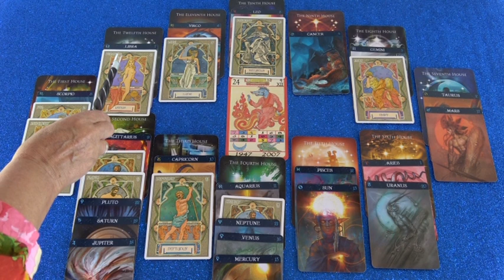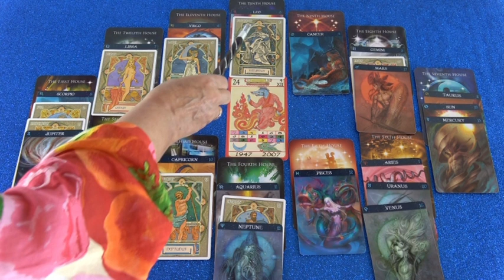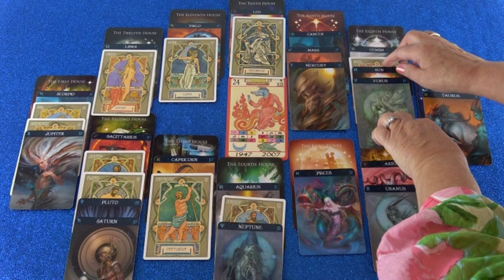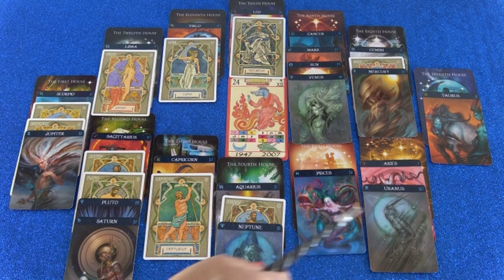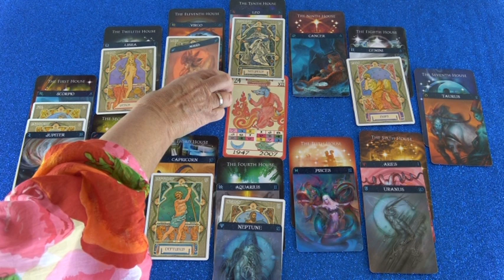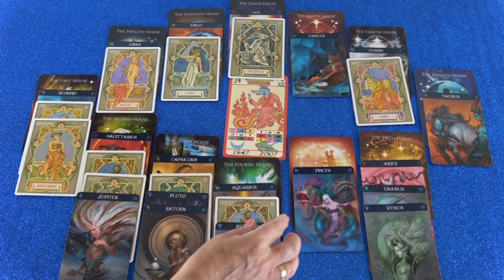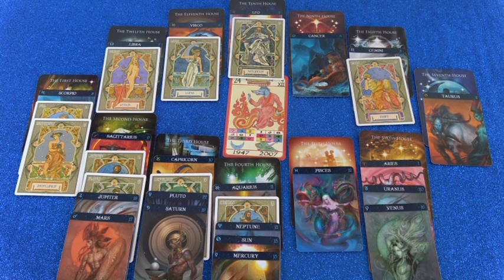Jahreshoroskop 2019/20 (Sohn von Kamisua)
Hotline:
Meine 5 Kanäle:
Venezianisches Liebesorakel
Orientalisches Liebesorakel
Meisterin des Kartenlegens
Nofretete's Offenbarungen
Fernöstliches Liebesorakel
Bild: shutterstock/Cristian Kirshborn